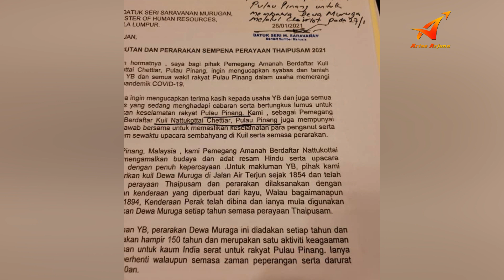Salute to Effective Leaders | Thaipusam | Arise Arjuna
தலைவன்  பிறப்பதில்லை, உருவெடுப்பார்.